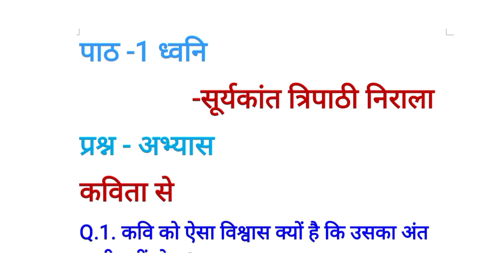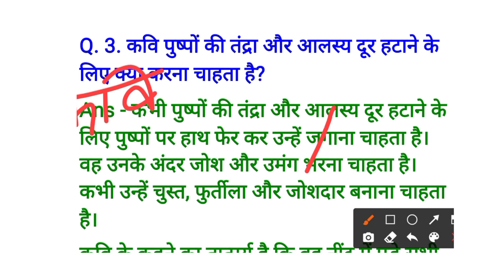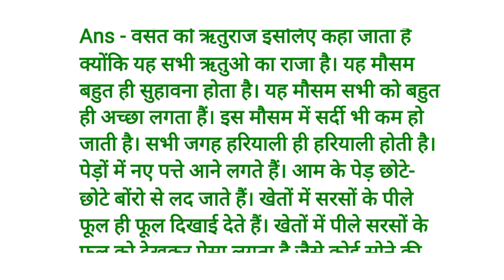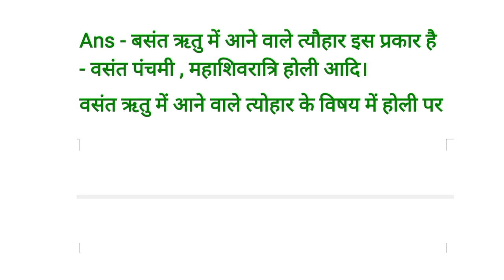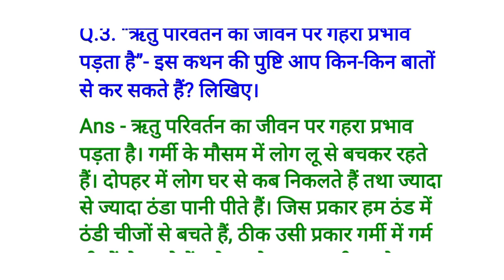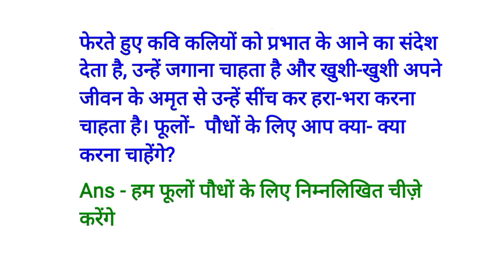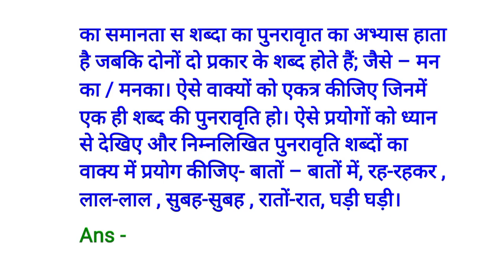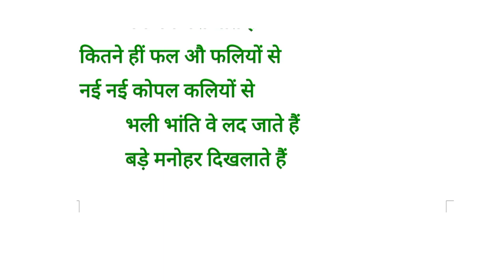कक्षा 8 पाठ 1 ध्वनि प्रश्न उत्तर | class 8 chapter 1 dhwani question answers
Hilites:
@ Class : 8th
@ Subject : Hindi
@ Chapter :  Dhwani
@ Topic Name: class 8 hindi chapter 1 Question answer
@ dhwani class 8th summary
@ class 8th Hindi chapter 1question answer
@ Vasant chapter 1 question answer

About this video:
नमस्कार Hindipedia Channel में एक बार फिर से आप सभी का अभिनंदन मैंने इस वीडियो में पाठ 1 ध्वनि कक्षा 8वीं की पुस्तक वसंत के प्रश्न-अभ्यास को कराया है जो परीक्षा के लिए बहुत ही महत्वपूर्ण है अतः इस वीडियो को अंत तक देखिएगा मेरे चैनल के प्लेलिस्ट को भी देखना मत भूलिएगा । धन्यवाद !

➡️ Video PDF link : प्रश्न उत्तर